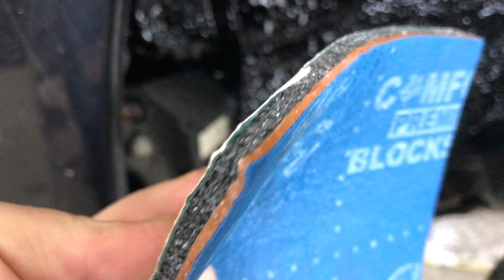Mercedes-Benz GLK-Class GLK 350 шумоизоляционная и антикоррозионная обработка арок. Шумка локеров.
Шумоизоляция колёсных арок материалом (антикоррозионной и шумоизоляционной мастикой) Промкластер на автомобиле Mercedes-Benz GLK-Class GLK 350. Для усиления шумоизоляционного эффект оклеили заводские 7-ми мм шумоблокатором Блокшот. Данная процедура длится 3 часа и приводит к существенному снижению шума от автомобильных покрышек.